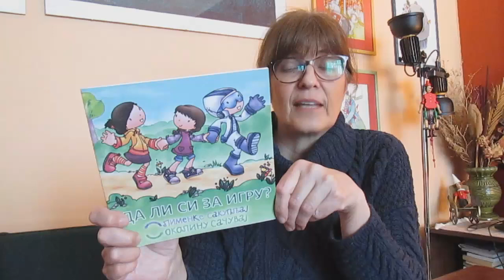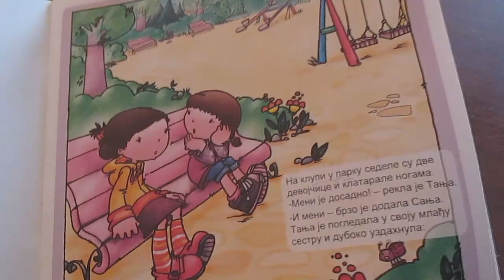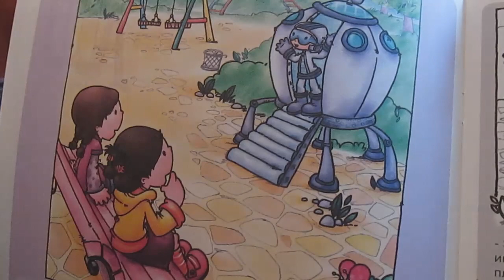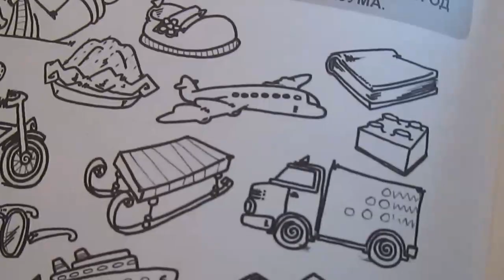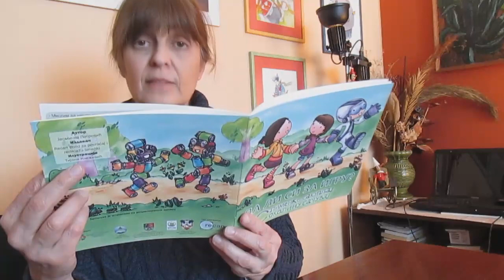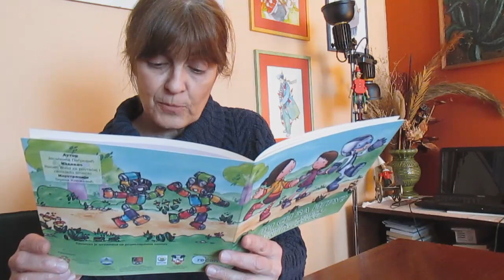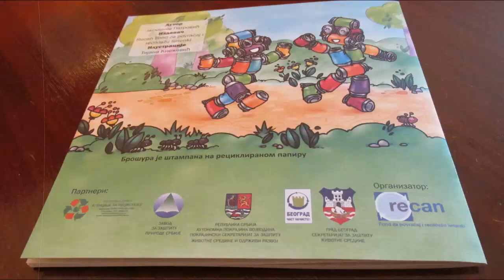20. ČITANJAC, IGRANJAC...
Knjiga: "Da li si za igru?"
Spisateljica: Jasminka Petrović
Ilustratorka: Tijana Knežević

-  Lidia, Xavier i Mattia, prijatelji iz Milana.

Zadatak:
1) gledajte video
2)  napravite novu igračku od starih predmeta koje pronađete u kući
3) fotografije svoje igračke objavite ispod odgovarajućeg videa na fejsbuk stranici

Hvala što se igrate sa nama!